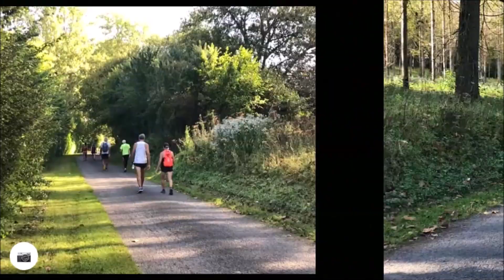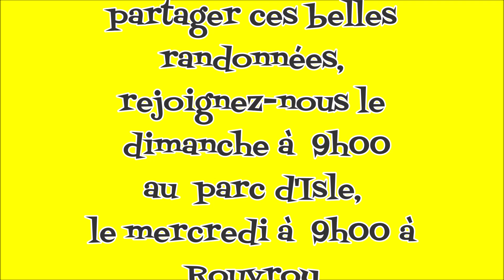ACPI rando du 8-9-23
J-François